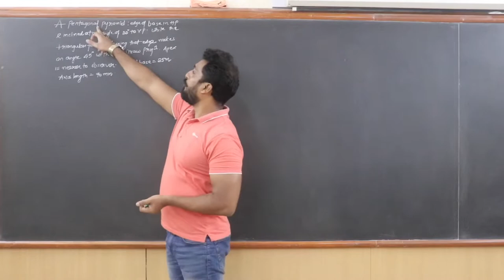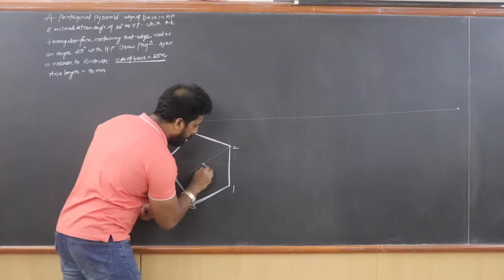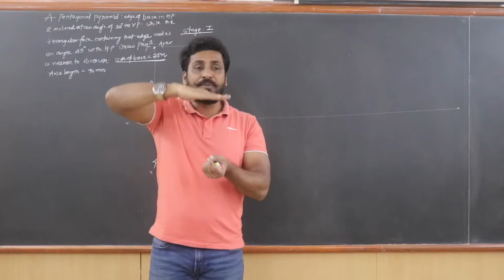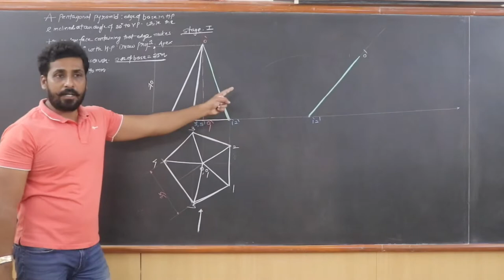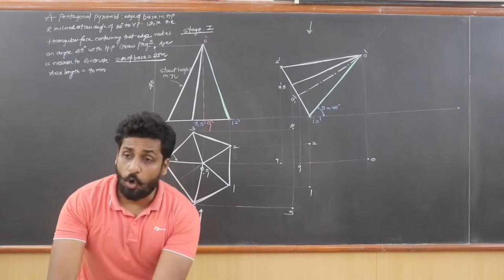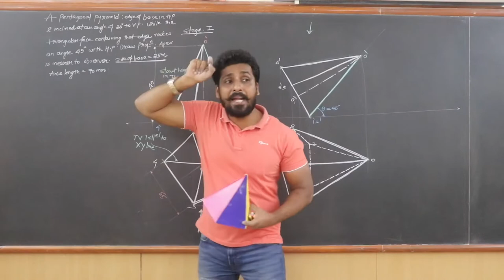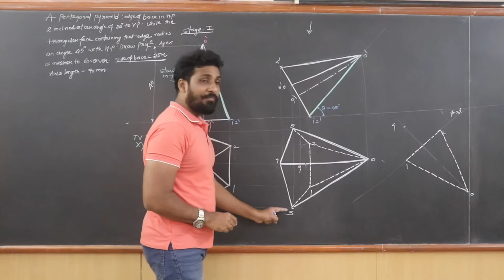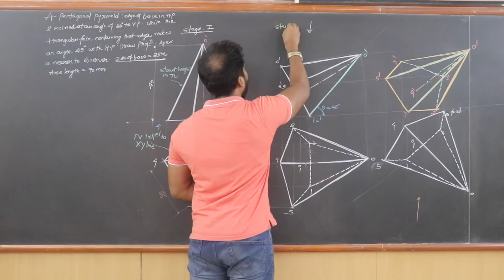Projections of Solids - Pentagonal Pyramid